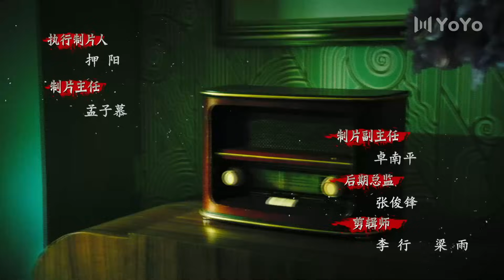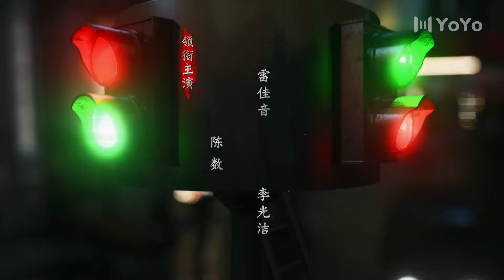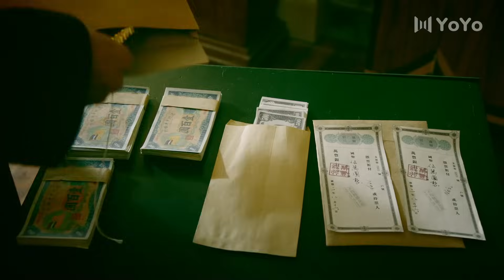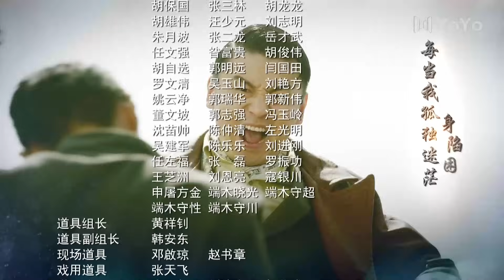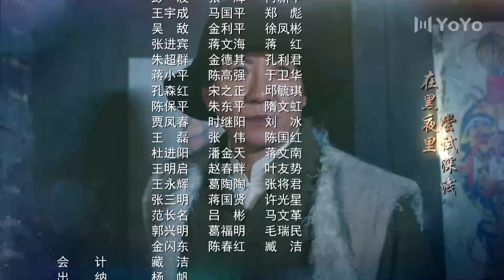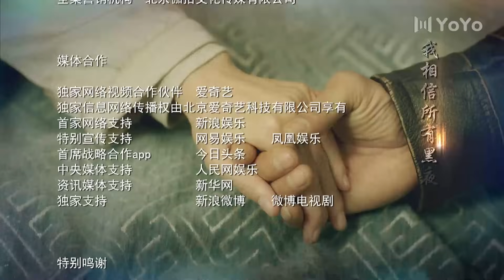ENG【FULL】EP04 和平饭店Peace Hotel（雷佳音/陈数/李光洁）谍战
中文剧名：《和平饭店》       英文剧名：Peace Hotel
主演：
剧情简介：上世纪30年代的东北，在一家名为“和平饭店”的奢华酒店中，一群神秘的客人被封锁其中，在一个闭合的空间内合纵连横，展开了长达十天240小时的生死博弈，更是牵动了当时的世界格局。